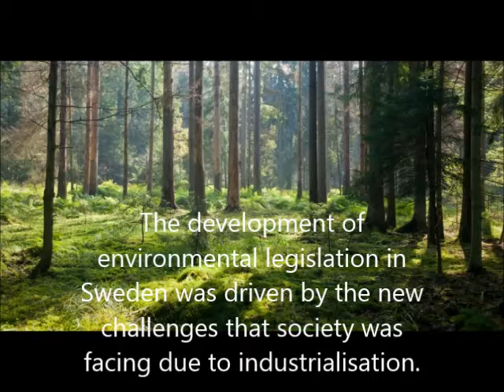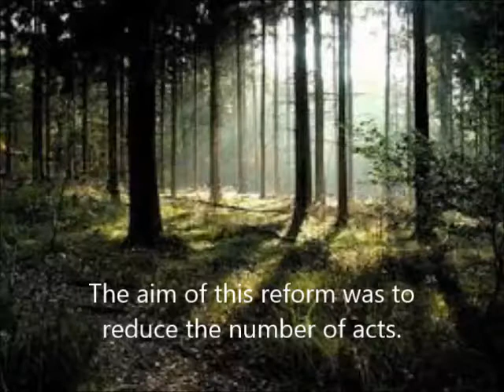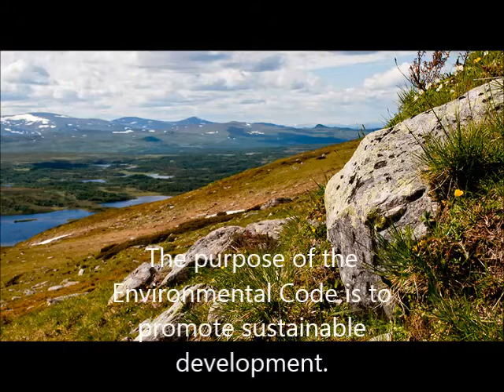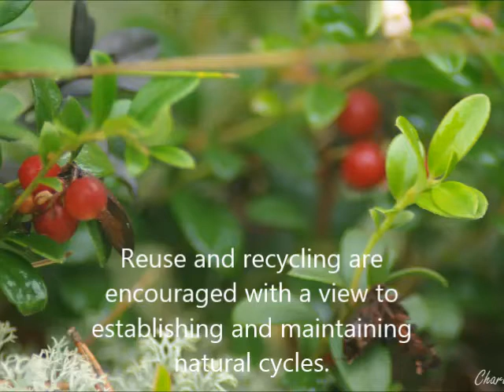To IESSDB from GSV - Swedish Environmental Legislation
Activity for the project "Environmental Improvement "